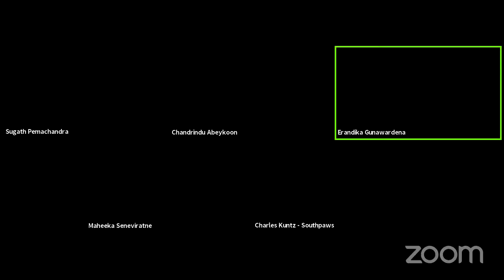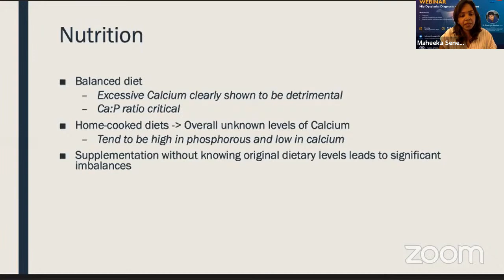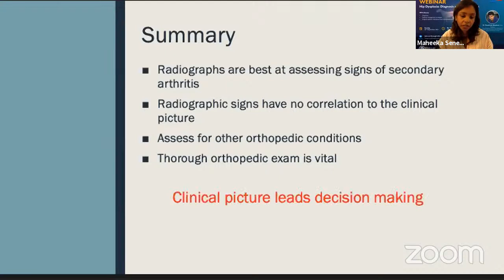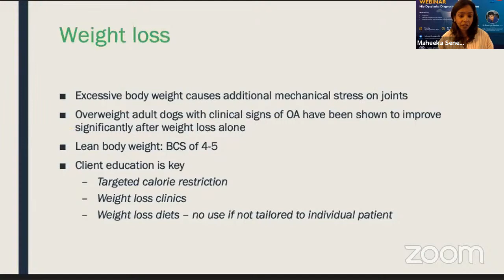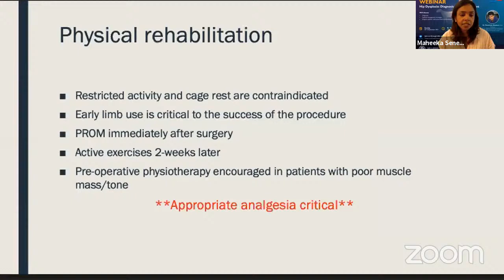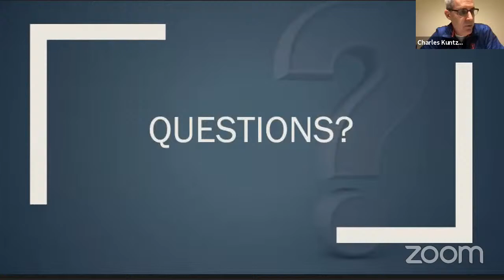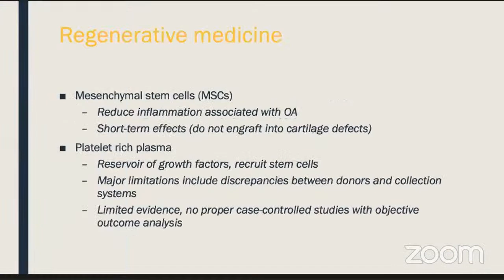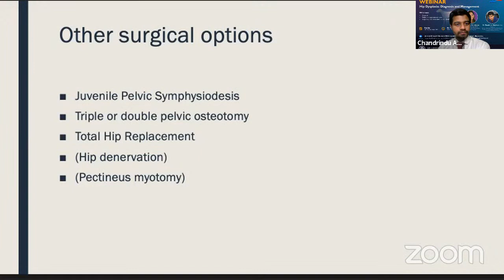Hip Dysplasia: Diagnosis and Management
SLVA CPD  Webinar Series
Topic: Hip Dysplasia: Diagnosis and Management

Will discuss
•  Diagnosis
•  Medical management strategies
•  Surgical options: indications and contraindications for surgery

Resource Person:
Dr Maheeka Seneviratne
MA VetMB MVetMed MRVCS
Residency-Trained Small Animal Surgeon
VES Hospital, Singapore.

Dr. Chandrindu Abeykoon (BVSc)
Moderator
Lecturer, Department of Veterinary Clinical Sciences, Faculty of Veterinary Medicine and Animal Science, University of Peradeniya, Sri Lanka.

Time: SL Time 1:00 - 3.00 pm

If you have not yet registered, please register for the webinar series @